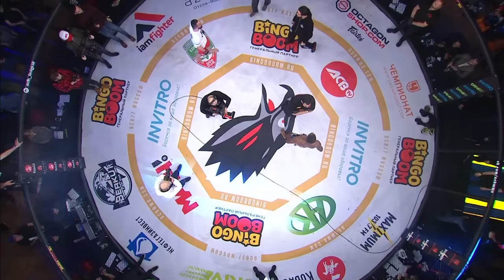На-Шон Баррел vs. Беслан Исаев | Nah-Shon Burrell vs. Beslan Isaev | ACB 77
Мы знаем, что в Санкт-Петербурге всегда рады ACA и мы возвращаемся в северную столицу! 3 ноября вы увидите очередное грандиозное мероприятие - ACA165. Приобретайте билеты по ссылке и воочию узрите то, чем славится наша лига!

TikTok Мы знаем, что в Санкт-Петербурге всегда рады ACA и мы возвращаемся в северную столицу! 3 ноября вы увидите очередное грандиозное мероприятие - ACA164. Приобретайте билеты по ссылке и воочию узрите то, чем славится наша лига!